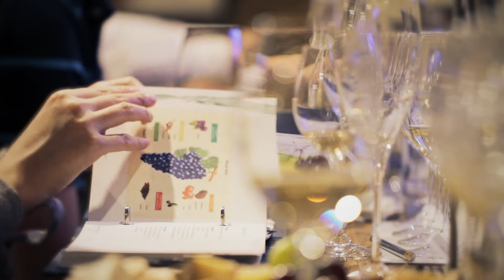Berry Bros. & Rudd - Wine School by Energise Media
Energise Media presents an introduction to wine school at Berry Bros. & Rudd.

The film shows the fun you can have by learning about wine and the enjoyment of doing this at these historic premises that date back over 300 years with fellow wine enthusiasts!